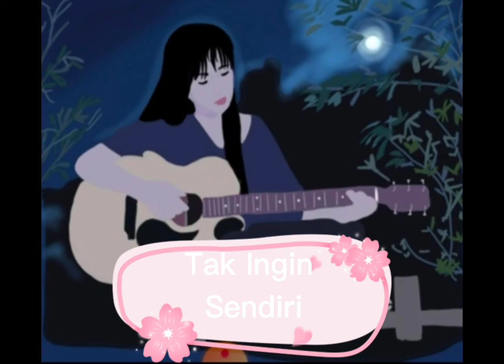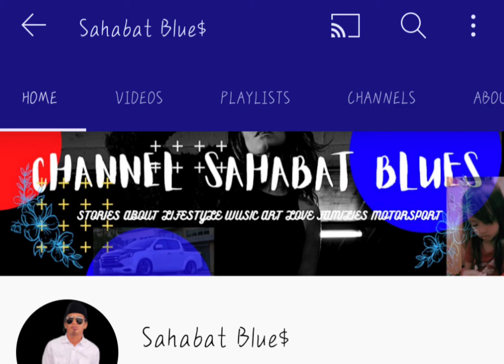Lagu Mengamit Kenangan INDONESIA - Best of Memories Remain